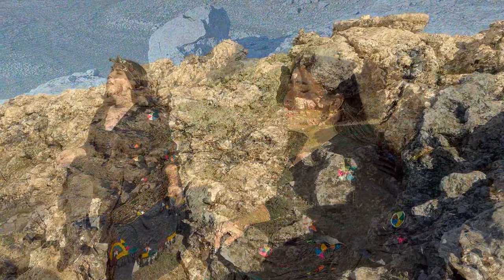Zakia Khabbou - Mayd Inan [ⵎⴰ ⴰⵢⴷ ⵉⵏⴰⵏ]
Mayd Inan [ⵎⴰ ⴰⵢⴷ ⵉⵏⴰⵏ] by Zakia Khabbou

Distributed By @EASYDISMUSIC